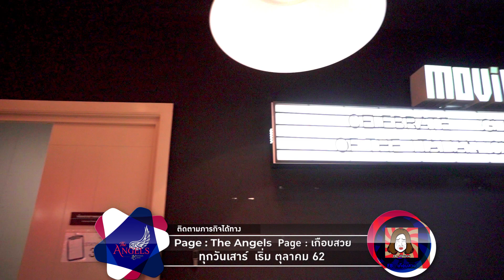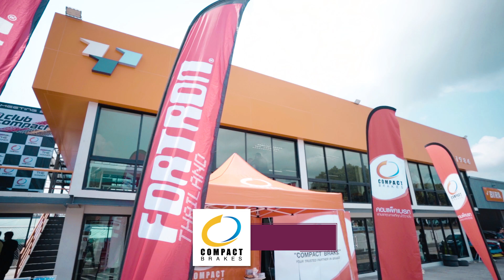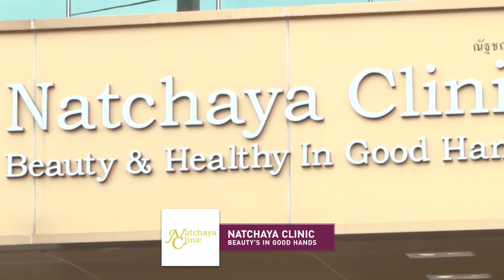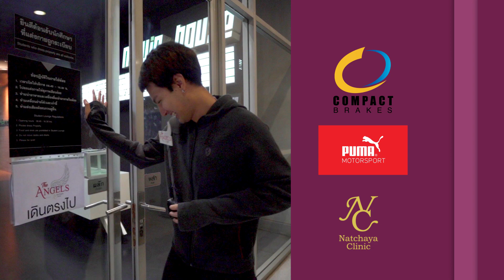The Angles audition HD